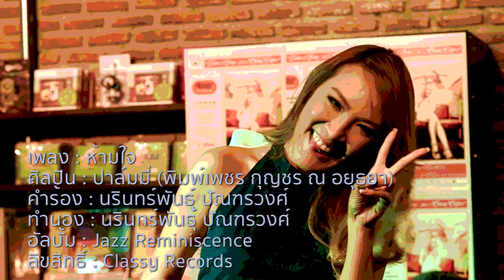พิมพ์เพชร กุญชร ณ อยุธยา l ห้ามใจ l @CLASSY COFFEE (Volume 6) l Classy Records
Taste a Song, Hear at Classy Coffee (Volume 6)
"My Story 13 ปีที่ร้องเพลง"
(17.00 น. l วันอาทิตย์ที่ 14 สิงหาคม 2559)

เพลง "ห้ามใจ" ครั้งแรกบรรจุอยู่ใน CD Album : Jazz After Hours โปรดิวซ์โดย "โจ้" (นรินทร์พันธุ์ ปัณฑรวงศ์) วางจำหน่ายเมื่อปี 2550 ขายได้กว่า 5,000 Copies ในระยะเวลาวางจำหน่าย 6 ปี

Classy Records นำเพลง "ห้ามใจ" กลับมารวมอยู่ใน CD และแผ่นเสียง(Vinyl) อัลบั้ม "Jazz Reminiscence" วางจำหน่ายอีกครั้ง และยังคงมีวางจำหน่ายตามร้านชั้นนำทั่วไป